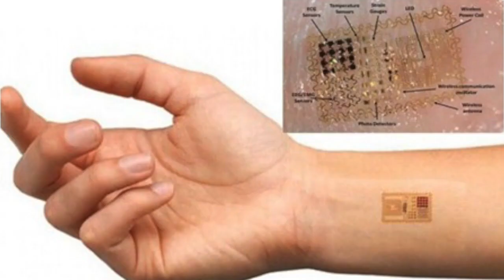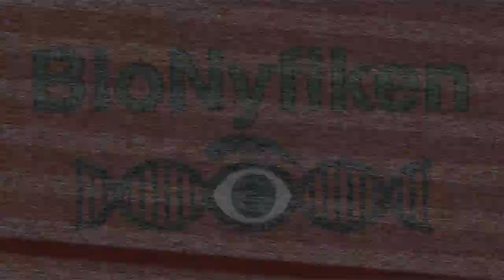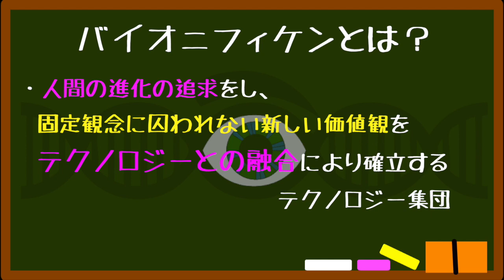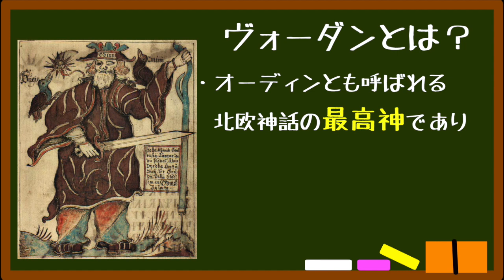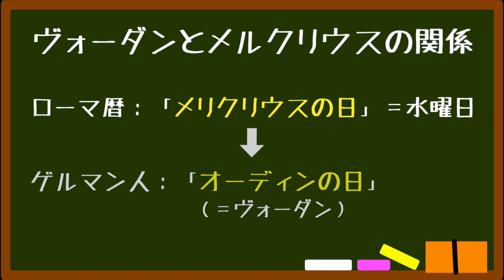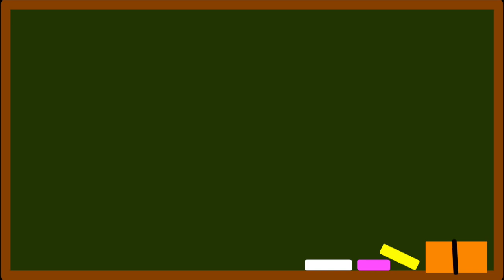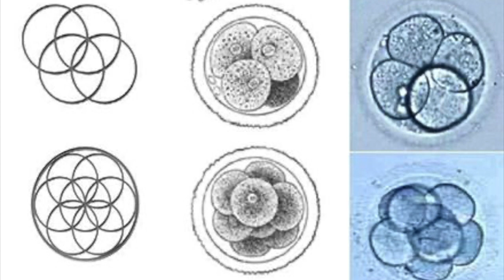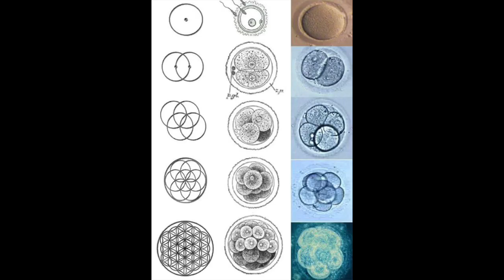左目の組織がマイクロチップを埋め込む目的【バイオニフィケン】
※本動画はマイクロチップの体内埋め込みを批判するものでも推進を目的とするものでもありません。
あくまで個人の一意見として見て下されば幸いです。

今回のテーマは【人類とテクノロジーの融合】

未来学者レイ・カーツワイル博士は「2025年までに全ての人類がマイクロチップを体内に装着することになる」と発言しています。

2025年という予測が正しいか否かはさておき、
すでにマイクロチップの体内への埋め込みという名のテクノロジー融合は始まっています。

「implant party」という形で体内への埋め込みを促進しているテクノロジー組織バイオニフィケンがその代表格です。

興味深いのは彼らの組織を象徴とするロゴマーク。
果たして都市伝説で有名なあのマークとの繋がりはあるのでしょうか？

今回の動画内で紹介した過去動画はこちらから▼

【【やりすぎ都市伝説2019冬考察】人工知能AIの未来を予言していた神話】

※あくまで一個人の考察のため、エンタメとして楽しんで頂ければ幸いです。

【知的好奇心系都市伝説】をコンセプトに動画作成をしている《大人ノ学校》講師の太郎です。
この内容についてコメントなどして頂ければ幸いです。